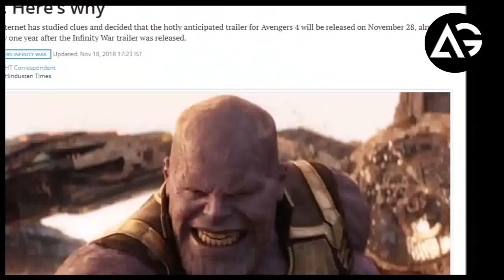The Avengers 4 Trailer Could Be Released AG Media News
1 LIKE = More Motivation!

**Amazon User**
Thumbnail Editor: adobe photoshop cs6
Audio Editor: adobe premiere pro cs6
Video Editor: adobe after effects cs6

**Channel Description **